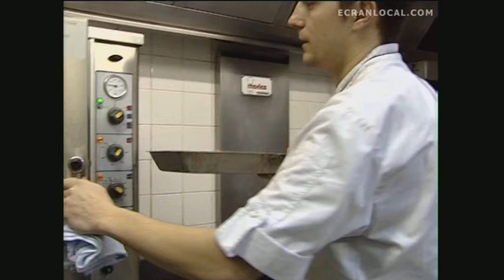CUISINE : Lapin à la Royale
Lapin à la Royale.